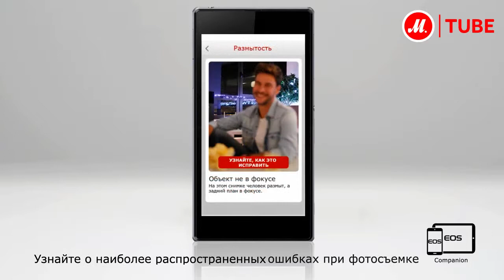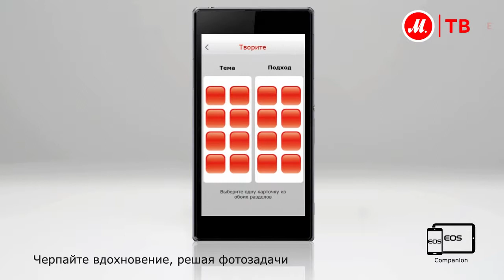Фотоаппарат зеркальный Canon EOS 1200D